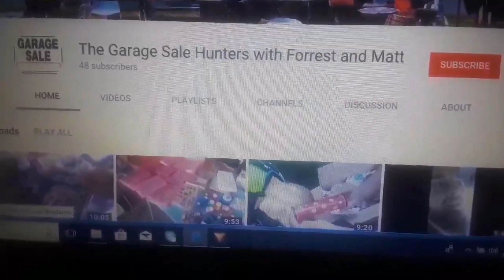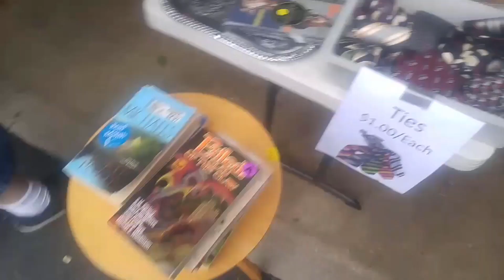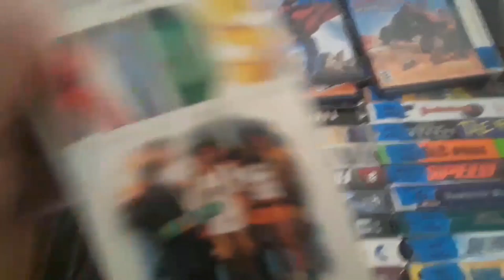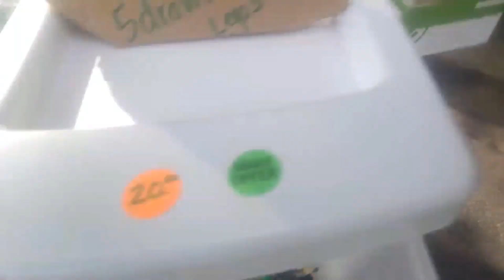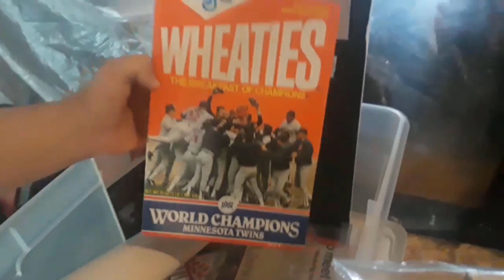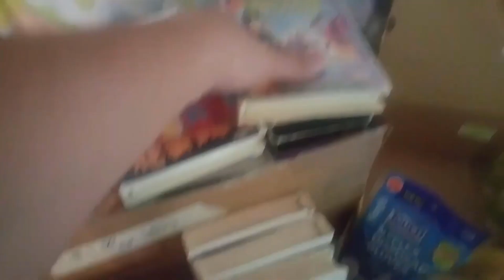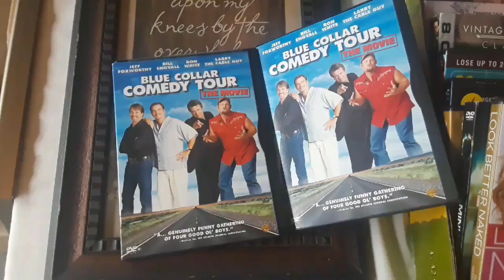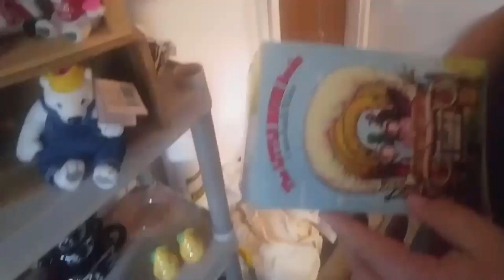Episode 5 Huge Coke Score in Apple Valley MN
Finding a Coca-Cola Collectors  Jack Pot!